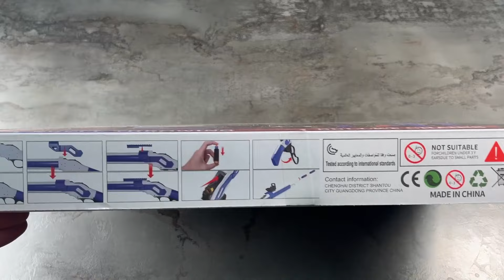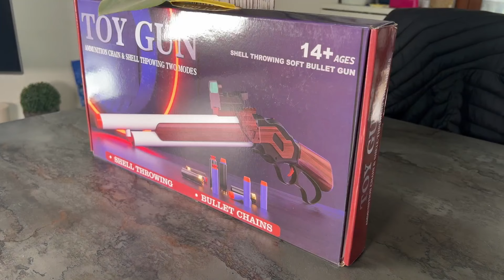RuiDaXiang Pistola giocattolo, fucile giocattolo, Fantastico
👉 Amazon It